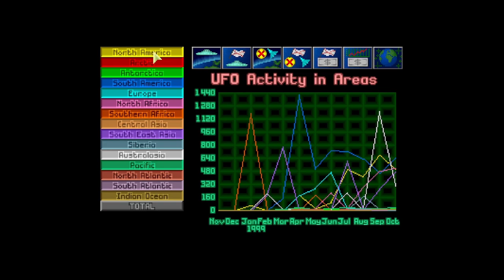Let's Play 'Ironman' X-Com (OpenXCom, X-Com: Enemy Unknown) - 32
The soldiers finally learn to fly (and shoot) using the Flying Suit, in an environment suited for such verticality. Also, the 'ultimate' options are now available, only if we had enough funds and time! In Enemy Unknown, 'Abductor' class ship makes an appearance, looks like the soldiers will certainly have their hands full...

OpenXCom
0:06 X-Com has its next target, and waiting for transfers to arrive; research into Ultimate Craft continues
5:01 Arrival at the site, how many times have we been at this?
6:15 Deployment, the soldiers are pressed into airborne attacks
9:29 Scouts fly to get over hills for better sight range, and can a soldier self-medicate?
14:55 UFO located
18:29 Closer look at the craft, the hilly forested area hasn't been kind; Lightning acts a shield for our soldiers!
21:51 'The Ultimate Craft'
24:43 Selling some loot for Lotus base expansion
29:03 Reviewing new recruits, is it time for our own interceptor fleet? Lotus gets transfer of goods
34:40 The Ultimate Craft has a name, commands namesake's worth in  materials, money, and time
38:39 Continued research and manufacturing, one interceptor decommissioned
46:07 'The Ultimate Weapon'?

Enemy Unknown
54:42 Scientists research the Muton, what's next on the table?
59:37 Look at the Council, and interceptors
1:01:26 Another UFO lands, classified as 'Abductor'... did I miss a meeting somewhere?
1:04:12 Ready to go? Meanwhile, scientists need some work to do
1:08:46 Deployment, and we all know what happened when we tackled ship of this size (Episode 28)
1:13:59 The first pod
1:17:41 Running into a surprise party of X-rays
1:21:32 Setting up again, a rather laborious process
1:26:28 'Abductor' class, it's one thicc ship
1:29:18 Change of direction, or is it misdirection?
1:32:41 A pod in the distance
1:37:13 Infiltrating the UFO
1:41:56 The room at the end of ship, also the end of our battle?
1:46:36 Upgrade options, and what the SHIV?
1:49:41 A warm orange glow envelopes the globe
1:53:25 Another month passes by, and the next step for X-Com